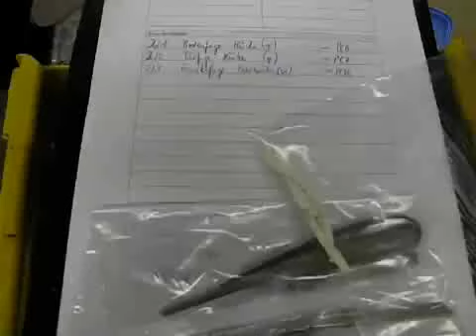Gebäude auf dem PCB-Prüfstand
Schweich,10. September 2009: Als Konsequenz auf die PCB-Belastung im Schulzentrum Hermeskeil lässt der Kreis Trier-Saarburg alle seine Gebäude auf Schadstoffe überprüfen.